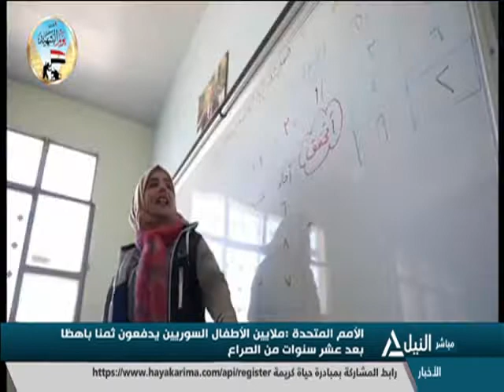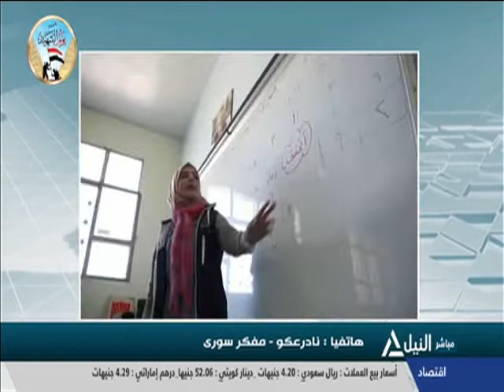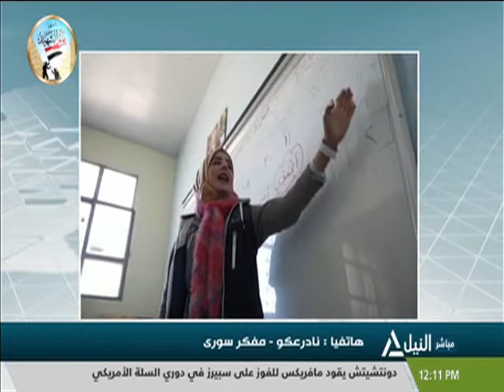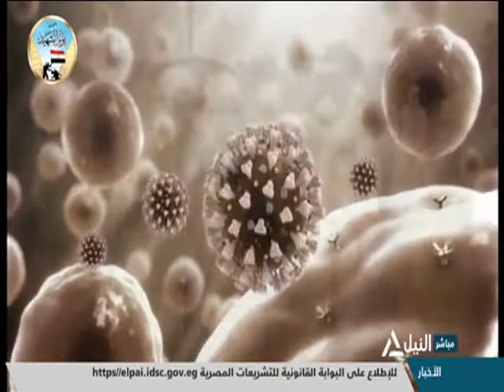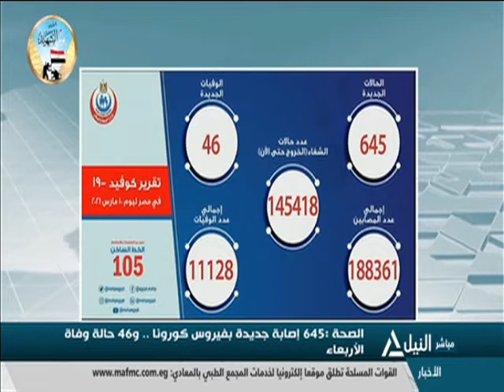بانوراما النيل الثانية عشرظهراً 11-3-2021